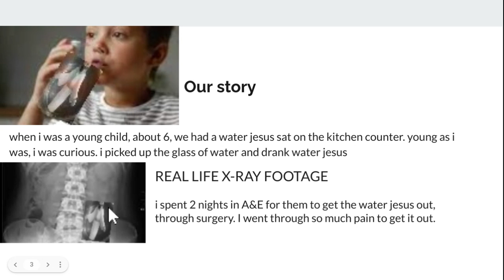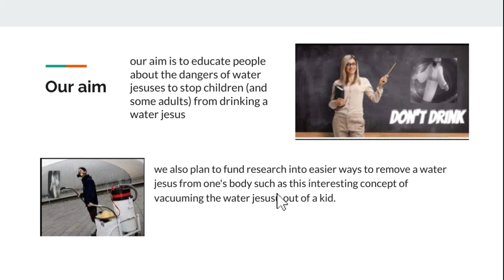The water jesus health society